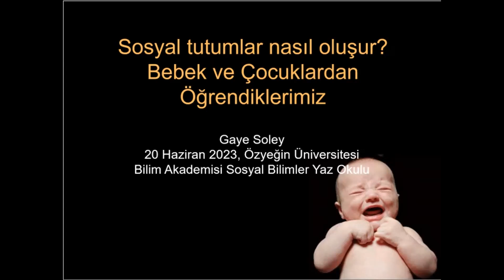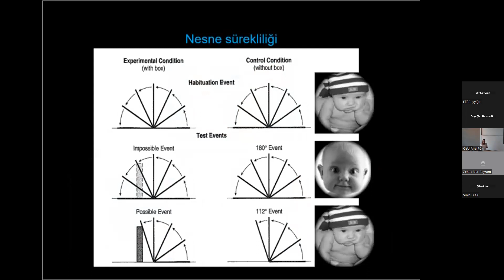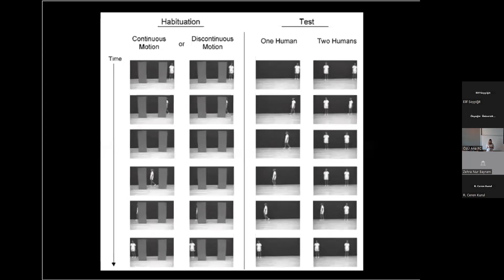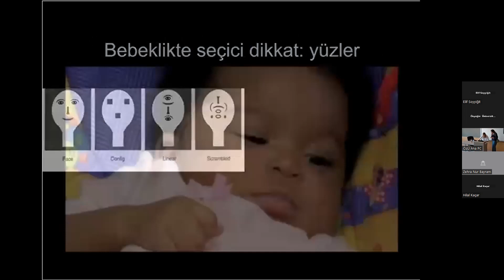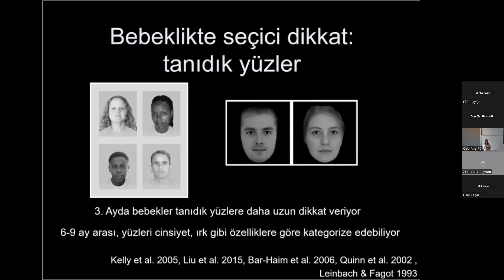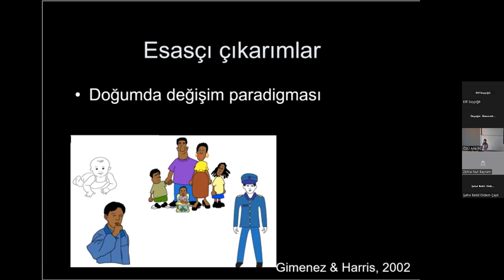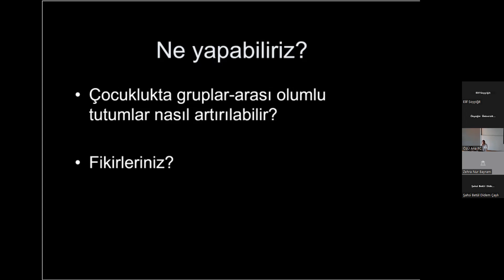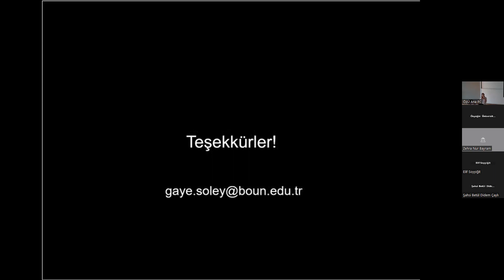Sosyal tutumlar nasıl oluşur? Bebek ve çocuklardan öğrendiklerimiz - Gaye Soley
Bilim Akademisi - Özyeğin Üniversitesi Sosyal Bilimler Yaz Okulu 2023 Psikoloji Programı - Gaye Soley